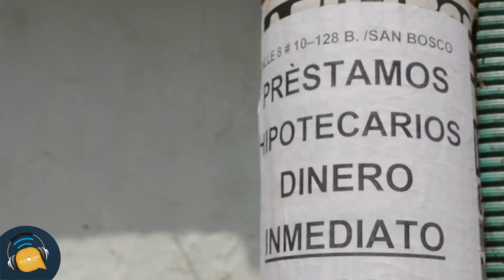Arley Contreras (El Journalista) - Historia | Onda UAO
En el inicio de este año se ha discutido sobre el regreso de las clases de Historia a los colegios de Colombia. El Journalista de Onda UAO fue a las calles de Cali a mirar cómo estamos de conocimiento patrio y si las nuevas clases de Historia son necesarias...